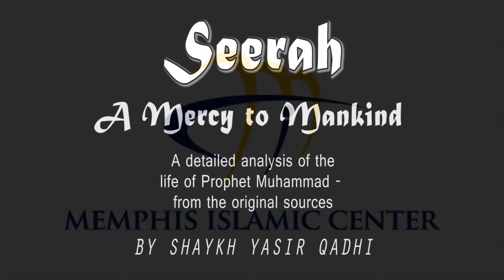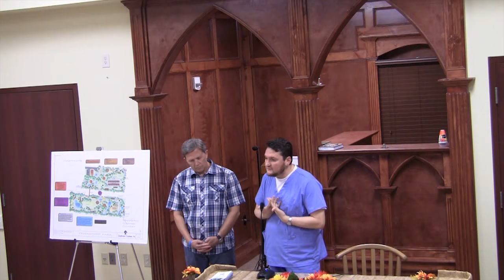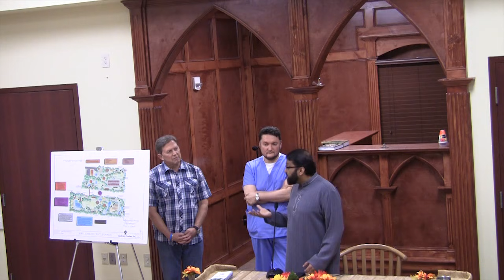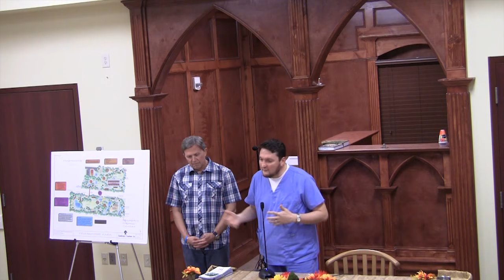2012-05-02 - Seerah - Part 32 - Treaty & Constitution of Madinah- Sh. Yasir Qadhi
This week covers "The Treaty & Constitution of Madinah"

A Mercy to Mankind - A detailed analysis of the life of Prophet Muhammad - from the original sources

Join Shaykh Yasir Qadhi as he gives a detailed analysis of the life of the Prophet (S) from the original sources and clarifies any misconceptions.

For more information about Memphis Islamic Center, please visit our

Please help MIC produce additional beneficial and educational content such as this presentation by visiting us